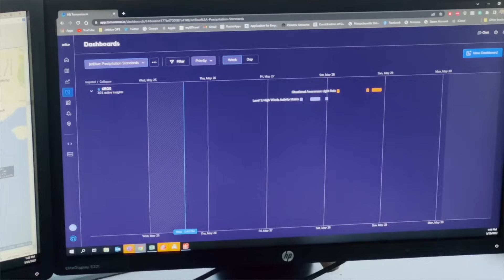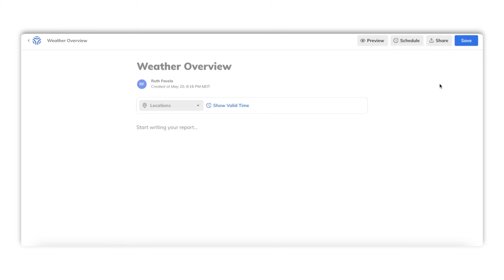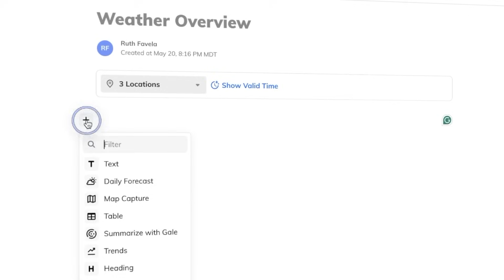How Tomorrow.io's AI-Powered Aviation Suite is Revolutionizing Aviation Operations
Revolutionize your airline operations with Tomorrow.io's game-changing Enhanced Aviation Suite. Leverage advanced weather forecasting, streamlined flight scheduling, hyper-local real-time insights, and AI assistance to optimize on-time performance and delight passengers.

Key features:
✅ Cutting-edge weather modeling for smarter decisions
✅ Powerful new tools to build efficient flight schedules
✅ Precise, real-time data for every phase of operations
✅ AI-powered virtual assistant to aid your team
✅ Easy integration with your existing systems